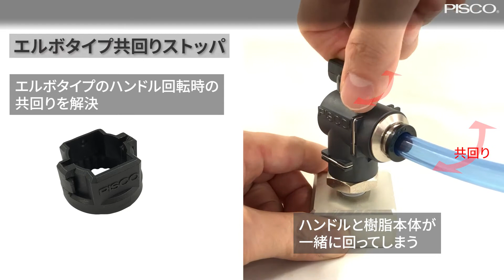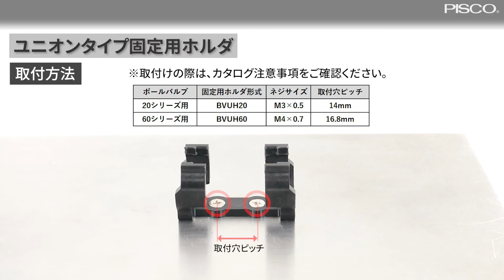ボールバルブに便利なオプション！！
エアの流れを開け閉めするボールバルブ20・60シリーズに、便利なオプションが発売されました！
0:00 ボールバルブ20・60用便利オプション
0:07 作業者による誤操作を防止！！　ロックアウト
0:52 ハンドル回転時の共回り解決！！　エルボタイプ共回りストッパ
1:47 ハンドル操作の安定性向上！！　ユニオンタイプ固定用ホルダ

★☆継手1個でも送料無料☆★　おためし購入ならPISCO直販 S-net